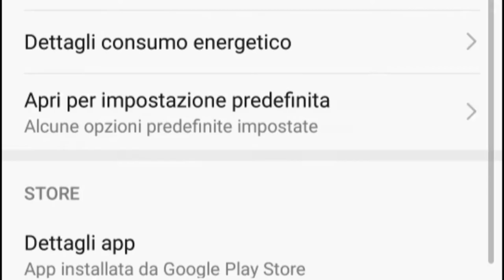Come spegnere WhatsApp: notifiche, doppia spunta, ecc...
Accessori privacy per smartphone su

Aggiungere al menù di WhatsApp la voce disattiva è così complicato? Nella vana attesa che ciò avvenga si può rimediare tenendo premuto sulla icona di WhatsApp , in modo tale da fare apparire il sottomenù, dove premere la i cerchiata che condurrà alla schermata informativa in cui il tasto termina permetterà lo spegnimento di WhatsApp. Fino a quando non lo si riaprirà, si risulterà irraggiungibili e non si riceveranno notifiche, magari per poter ascoltare in santa pace lo sciabordio delle onde. Declino ogni responsabilità per eventuali danni a persone, animali e cose eventualmente occorsi a chi volesse imitare la procedura illustrata nel video che ha scopo di puro intrattenimento. Aspetto i vostri commenti, i mi piace e le iscrizioni al canale. A presto. Ciao.